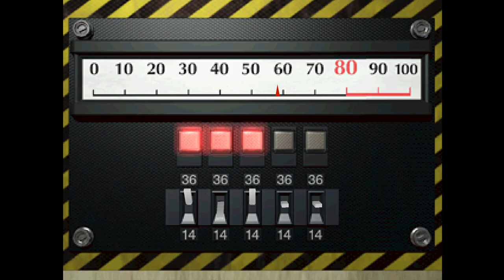NEW Resident Evil 2 Nightmare's Hell - RE4 themed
Welcome to the channel i will be playing all the latest resident evil mods and games

This mod was made by Kawasake09, download it from his Discord